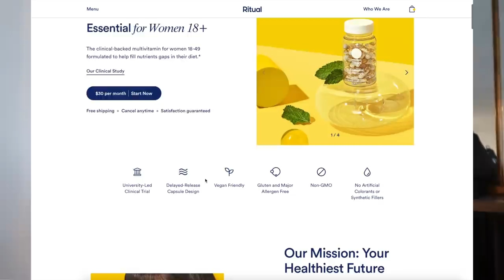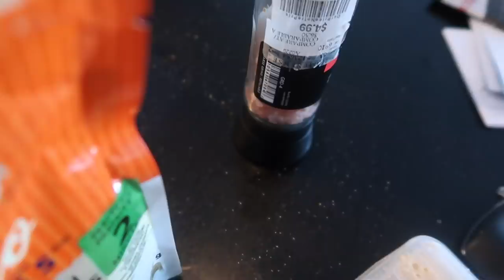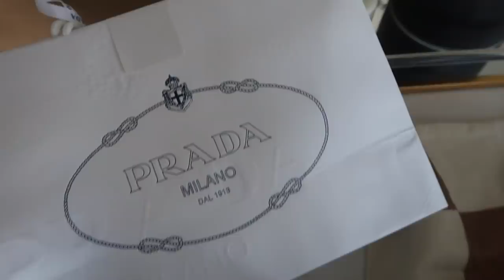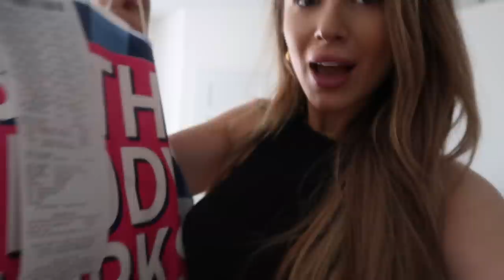Restoration Hardware couch from WALMART + testing TIKTOK recipes!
★ ITEMS MENTIONED

★ FILMED ON
SIT DOWN - CANON 80D
VLOG - CANON G7X MARK II or CANON M100